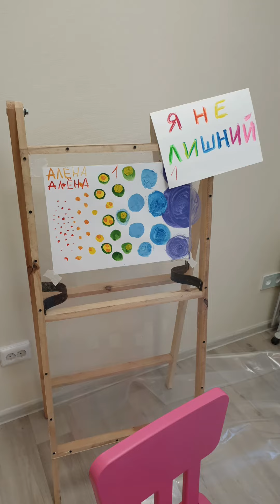Рисование с ребятками с синдромом Дауна. БОЛЬШЕ-МЕНЬШЕ. Алена Кириленко